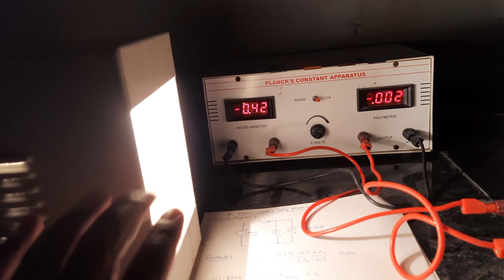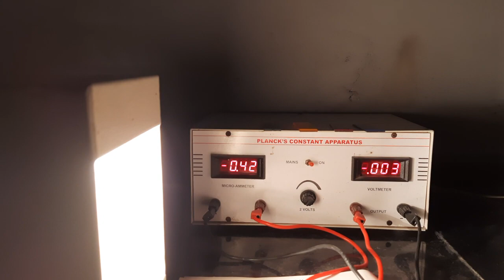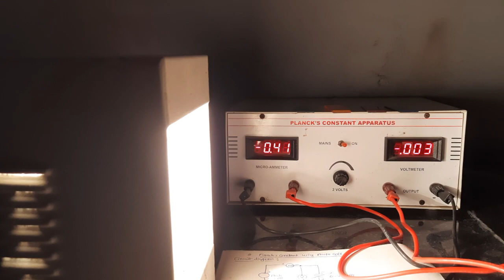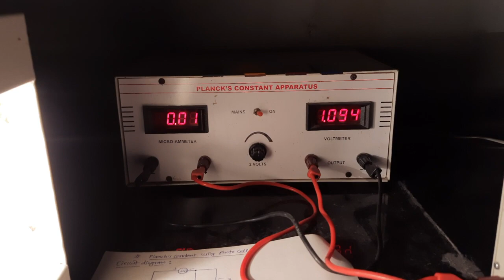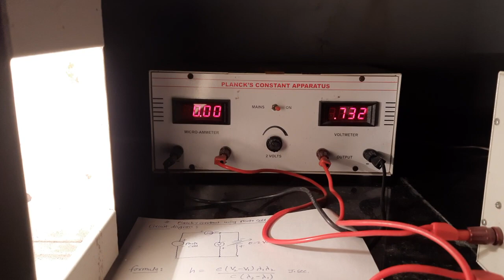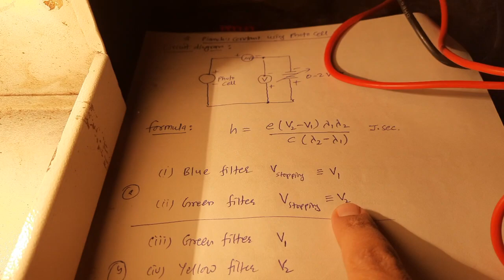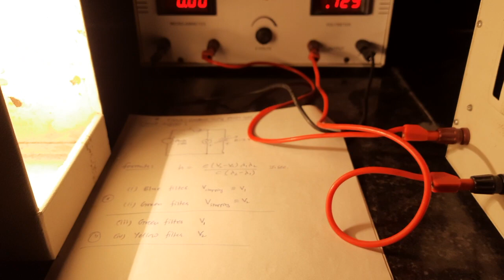Planck's constant using Photo cell